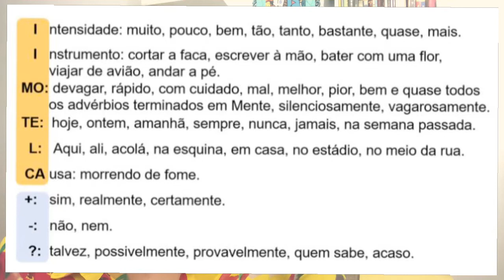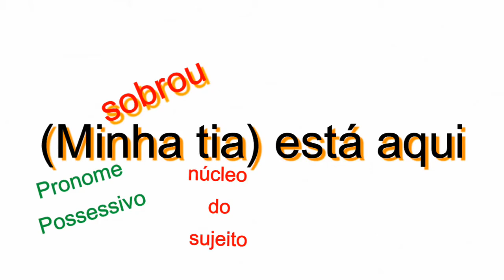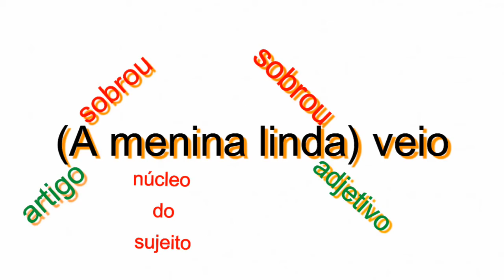Adjunto adverbial X adjunto adnominal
Você sabe a diferença entre eles?
Muito fácil! Assista ao vídeo completo!